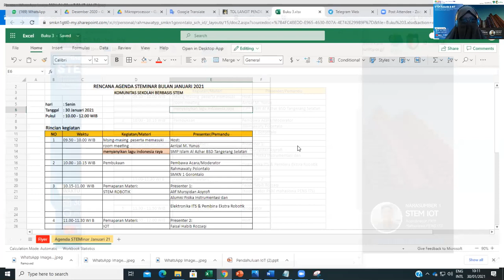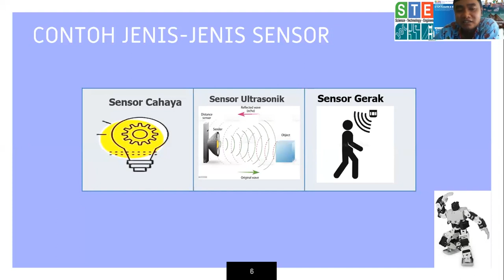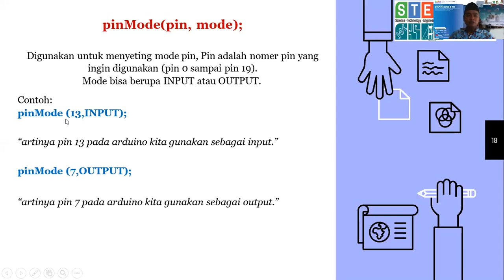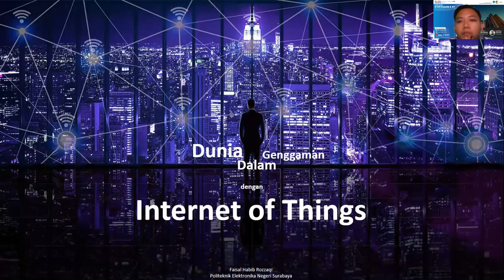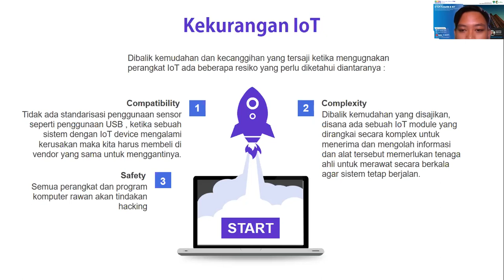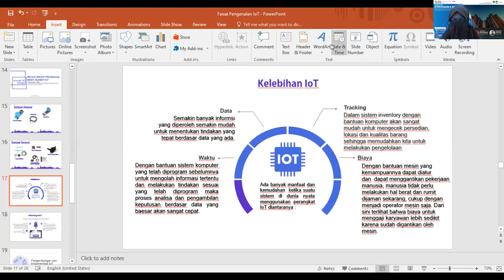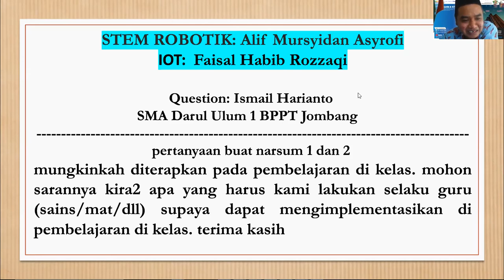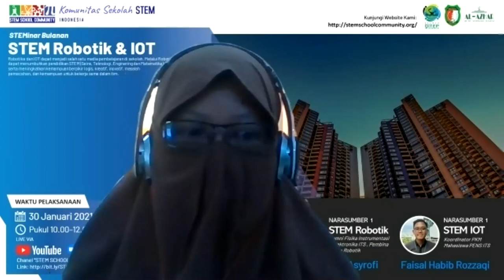STEMinar BULAN Januari 2021